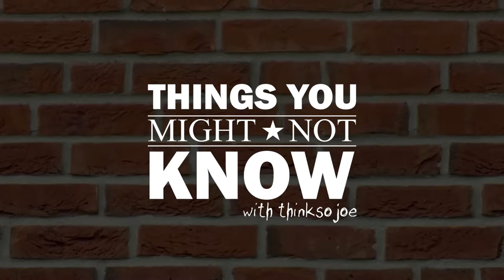What the heck is Dyngus Day? - Things You Might Not Know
Ah, that famous Polish celebration made famous by... Buffalo, New York?  Today on Things You Might Not Know with ThinkSoJoE, we look at the origins and traditions of Dyngus Day.

Pussy Willow image: Photo by anna-m. w. from Pexels
Bills Mafia image:  Screenshot from video by Twitter user @boxxa